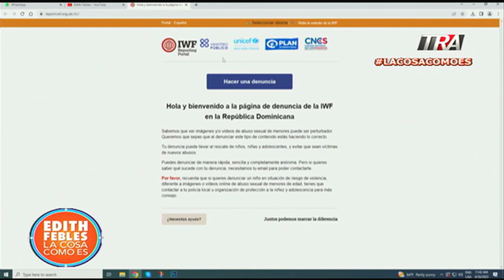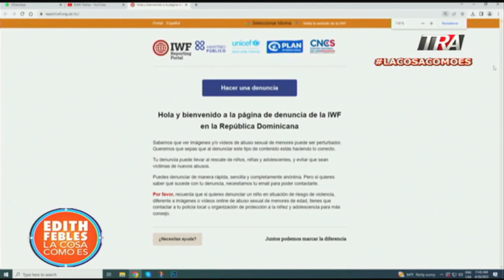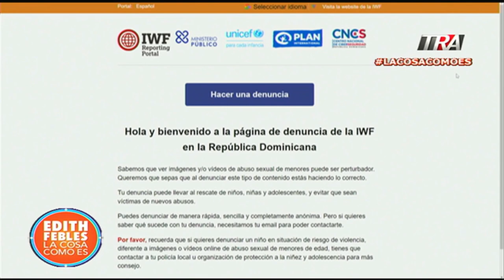Organizaciones lanzan plataforma para denunciar casos de 🆅🅸🅾🅻🅰🅲🅸🅾🅽🅴🆂 🆂🅴🆇🆄🅰🅻🅴🆂 🅰 🅼🅴🅽🅾🆁🅴🆂 🅳🅴 🅴🅳🅰🅳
Canal Oficial Periodista Edith Febles